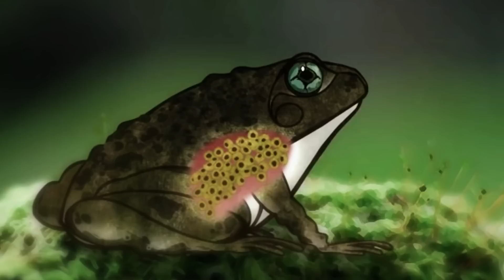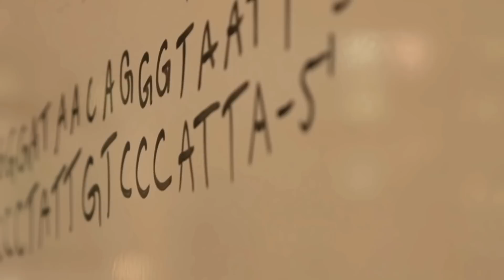20 Extinct Animals Scientists Are Ready To Bring Back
20 Extinct Animals Scientists Are Ready To Bring Back

Content:

- The Heath Hen
- The Quagga
- The Baiji River Dolphin
- The Pyrenean Ibex
- The Dodo
- The Megalania
- The Carolina Parakeet
- The Gastric Brooding Frog
- The Woolly Rhinoceros
- The Auroch
- The Passenger Pigeon
- The Moa
- The Ground Sloth
- The Thylacine
- The Irish Elk
- The Sabre-Toothed Tiger
- The Great Auk
- The Ivory-Billed Woodpecker
- The Wooly Mammoth
- The Neanderthal